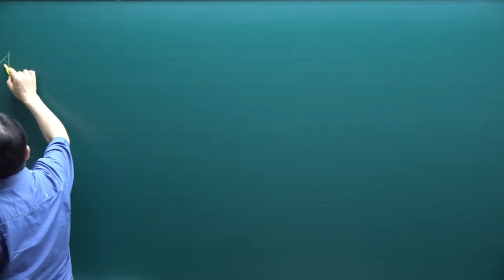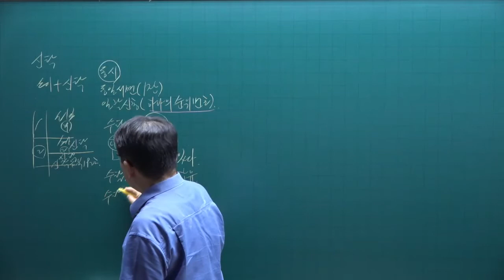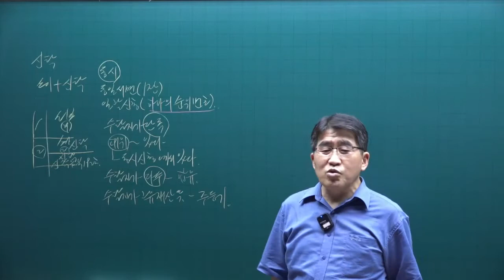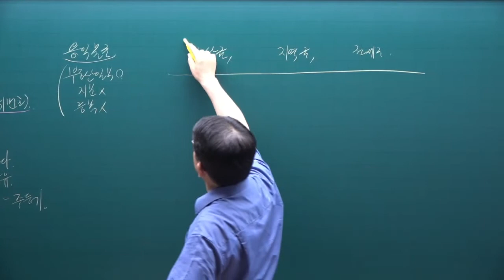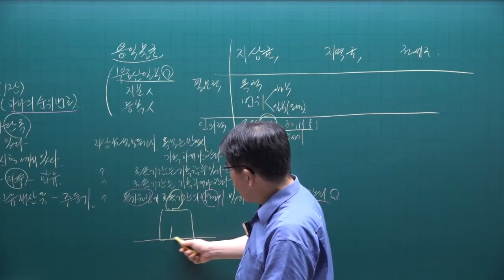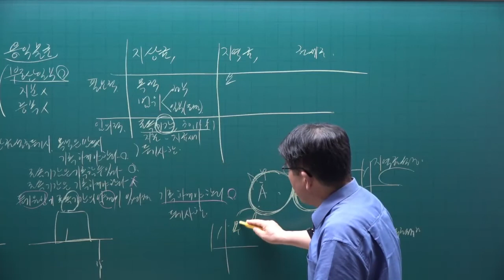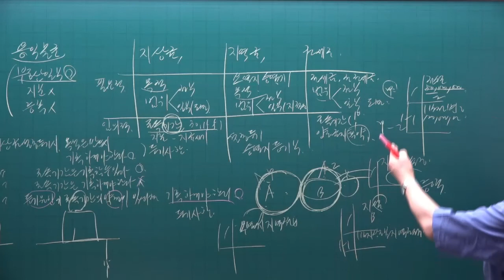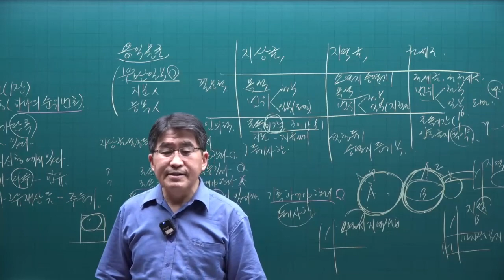[공인중개사 무료인강 공전무] 2022년 공인중개사 시험 2차과목 공시법 핵심이론 제15강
강의제목 : 등기절차 각론
제15강 핵심요약집 368p-  강의내용 : 신탁에 관한 등기 절차

2022년 공인중개사시험대비 부동산공시법에 관한 핵심이론강의입니다.